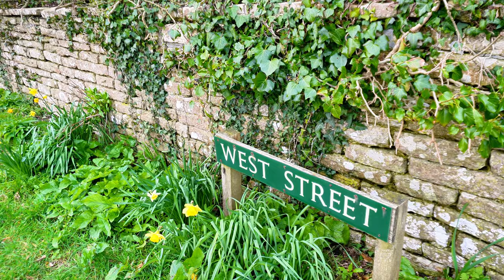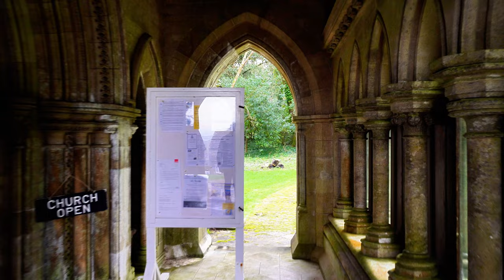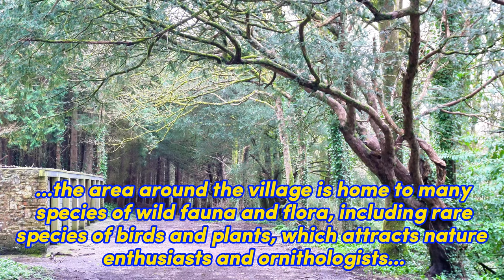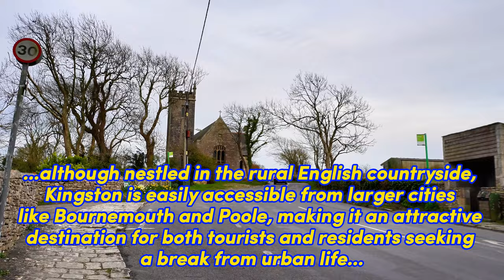4K Kingston, exploring the stunning Jurassic coastline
...today I would like to invite you for a walk together around the village in the shadow of nearby Swanage or Corfe Castle, namely Kingston. It was a short but lovely walk.

00:00 Introduction
00:10 Highlights
00:35 West St
01:43 Cofte Castle view
02:56 Scott Arms
04:26 South St.
05:01 St. James's Church
11:43 Old Water Pomp